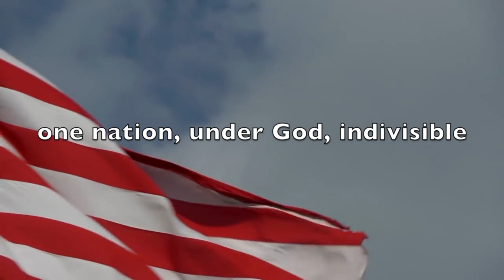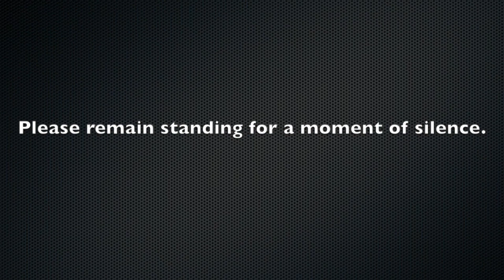Mornings at Mount Nov 13, 2018